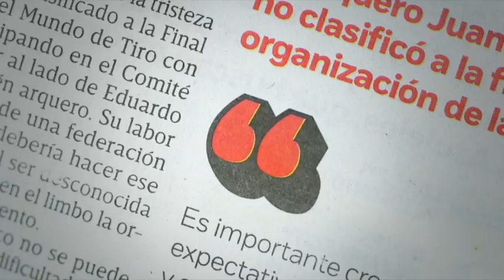Integrantes de la CNTE instalan plantón en la Plaza Santo Domingo / Kimberly Armengol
Integrantes de la VNTE trasladaron el plantón que mantenían en la Avenida Bucareli a la Plaza de Santo Domingo y amenazan con llevarlo al Zócalo.

20 de mayo 201

Te invitamos a ver el siguiente video:

Maestros de la CNTE trasladan plantón a Plaza de Santo Domingo